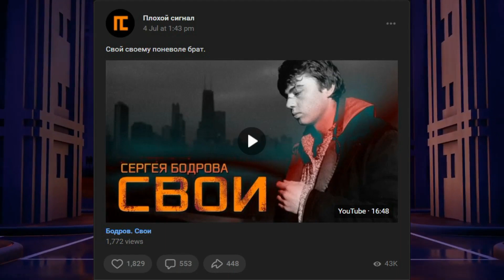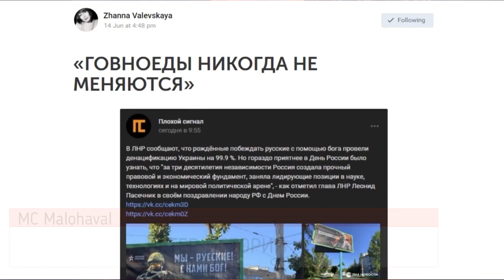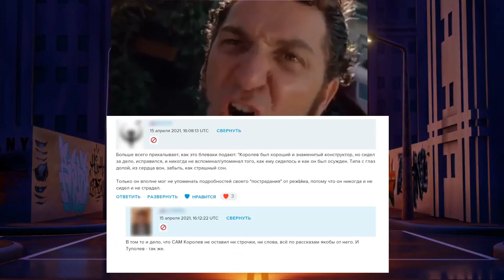Егор Иванов передёрнул Aleks Ham +18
О том как доставить капитальное удовольствие эзоповым языком знает Гранд Мастер Тубус.